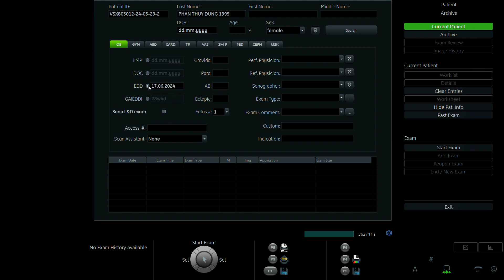PHAN THUỲ DUNG 1995